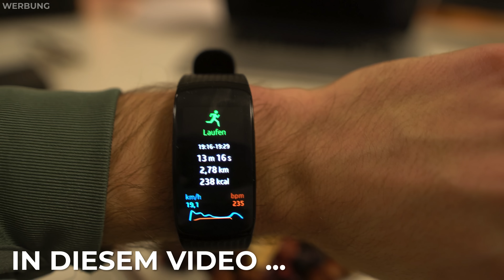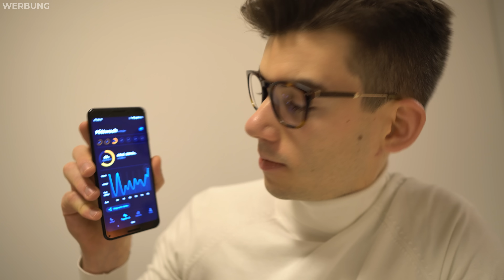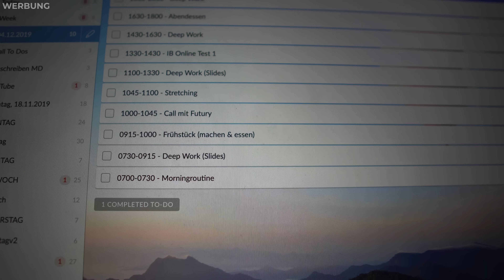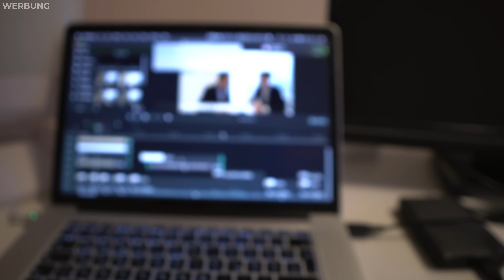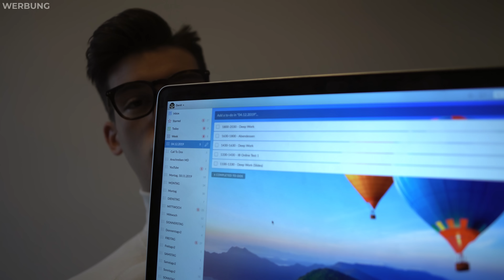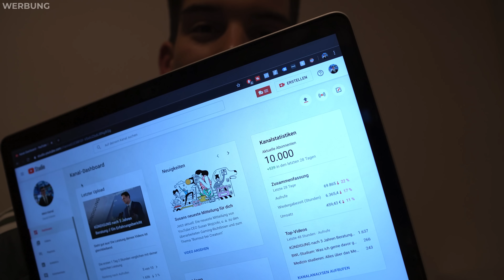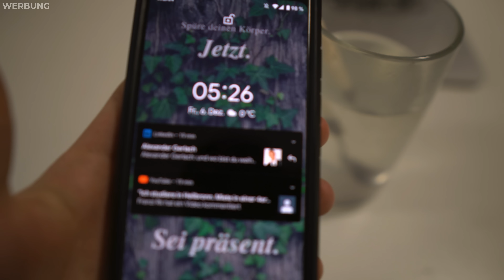24 STUNDEN IN MEINEM LEBEN // Studium, Ernährung, Arbeit, ...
In diesem Video gebe ich dir einen Einblick in einen typischen Tagesablauf von mir inklusive Morgenroutine, Abendroutine, Mahlzeiten, Arbeitsphasen & Sport. Auch während meinem BWL-Studium waren meine Tage so ähnlich strukturiert. In meinen Augen ist es sehr wichtig, immer so früh wie möglich mit den einzelnen Todos des Tages fertig zu werden, weshalb ich meistens zwischen 5:00 und 6:00 aufstehe und mit arbeiten / lernen anfange.

Lass mich wissen, was du von dieser Tagesroutine hältst. Derzeit ist es auf jeden Fall ein bisschen zu viel Arbeit - am Wochenende nehme ich mir dafür meistens mehr Freizeit.

P.S.
Du möchtest meine persönliche Unterstützung bei deinen Bewerbungen, um dich gegen deine Mitbewerber erfolgreich durchzusetzen? Dann vereinbare jetzt ein kostenloses Beratungsgespräch mit mir